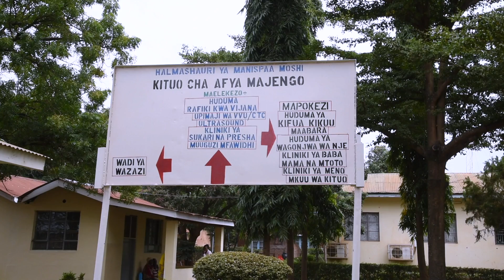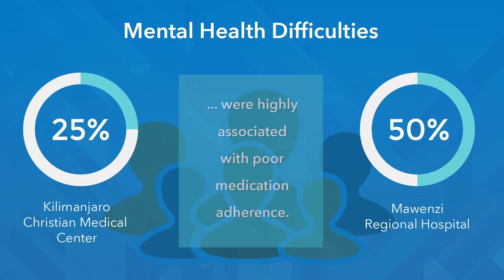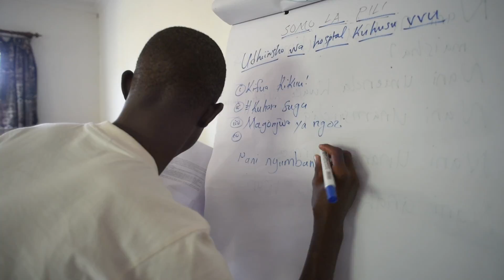A Novel Approach to Teen HIV Treatment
Dorothy Dow, an assistant professor of pediatrics and global health at Duke University, and a few of her Tanzanian collaborators discuss their innovative work addressing the mental health needs of adolescents living with HIV in Moshi, Tanzania. Research led by Dow demonstrates that mental health challenges impact adherence to HIV medication, which in turn has a detrimental effect on outcomes. Learn more about her work here: